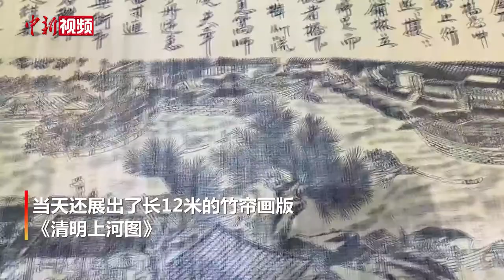竹帘上的《清明上河图》你见过吗？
9月20日，在重庆西永综合保税区内的泓·美术馆，展出了剪纸画、丝绣、玉雕、竹帘画等多个非遗文化展品。其中长12米的竹帘画版《清明上河图》做工精美，具有较高艺术观赏价值。据介绍，该美术馆是重庆唯一落户于保税区内的美术馆。（王嘉怡 刘超）